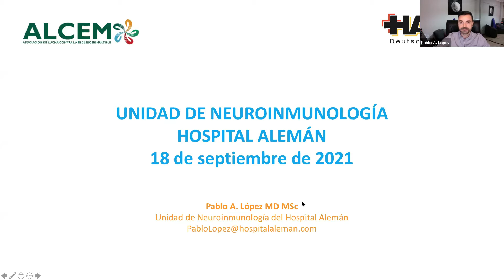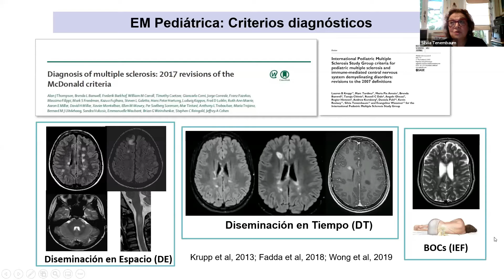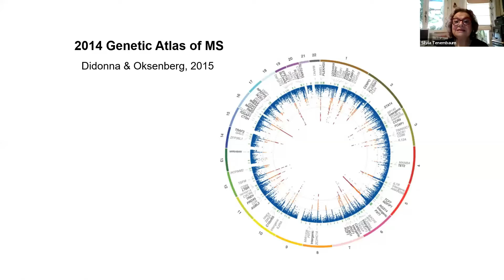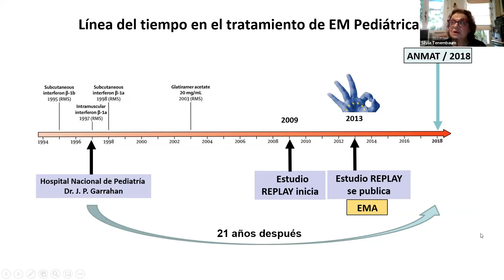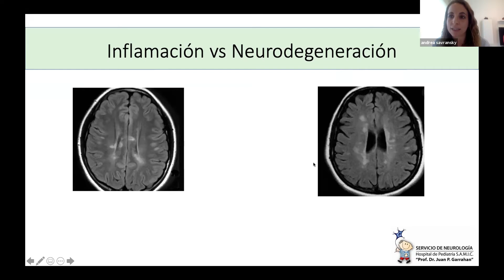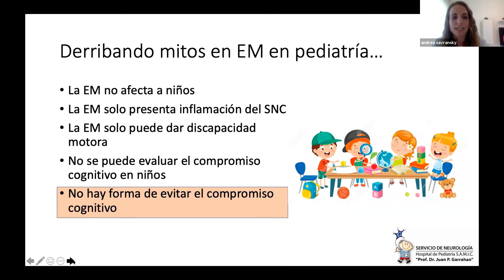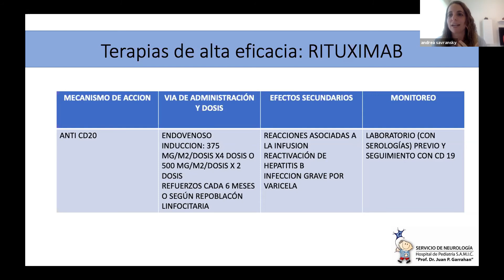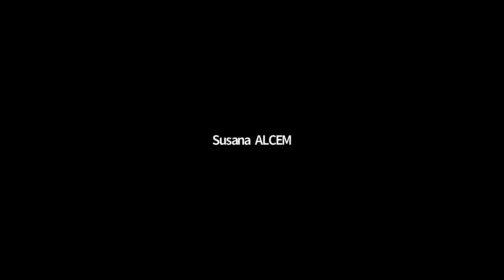Esclerosis múltiple en la niñez y la adolescencia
Muchas gracias Dra. Silvia Tenembaum y Dra. Andrea Savransky, profesionales del Hospital Nacional de Pediatría SAMIC Prof. Dr. J. P. Garrahan, disertantes de la jornada. También agradecemos la colaboración y participación del Dr. Pablo López, miembro de nuestro cuerpo médico asesor, por moderar el encuentro.

La numerosa audiencia no hubiera sido posible sin el apoyo de las  instituciones académicas que adhirieron a la jornada y contribuyeron en la difusión:

Universidad Abierta Interamericana - UAI
Universidad Nacional de Hurlingham - UNAHUR
Universidad Autónoma de Entre Ríos - UADER
Universidad Nacional de Villa Mercedes, San Luis
Facultad de Psicología de la Universidad de San Luis - FAPSI

y a las instituciones de salud:

Hospital General Dr. Emilio Mira y López
Hospital de Rehabilitación Integral Vera Candioti
Proyecto enlace Carpas de Salud
Representante de la Comunidad Hospital Dr. G. Sayago
Comunidad Hospital J. M. Cullen
Hospital de Rehabilitación e Investigación Esteban Laureano Maradona

Gracias al Municipio de la Ciudad de Santa Fe y a la Cámara de Senadores de la Provincia de Santa Fe por la declaración de interés provincial.

Finalmente gracias al acompañamiento de la Sociedad Neurológica Argentina (SNA), a la Federación Internacional de Esclerosis Múltiple (MSIF), a la Red Latinoamericana de Esclerosis Múltiple (LATEM) y a la Federación Argentina de Enfermedades Poco Frecuentes (FADEPOF).